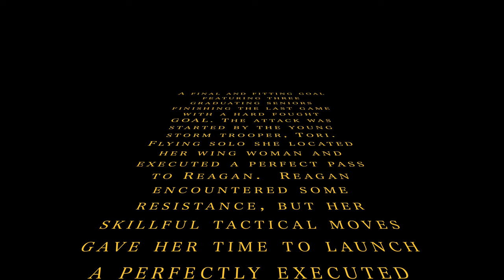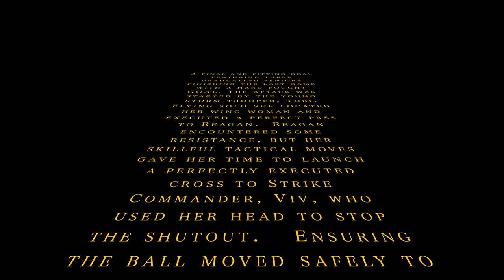The Bulldog Empire Strikes Back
The Lady Bulldogs gets the last strike in hard-fought battle against the Thales empire...